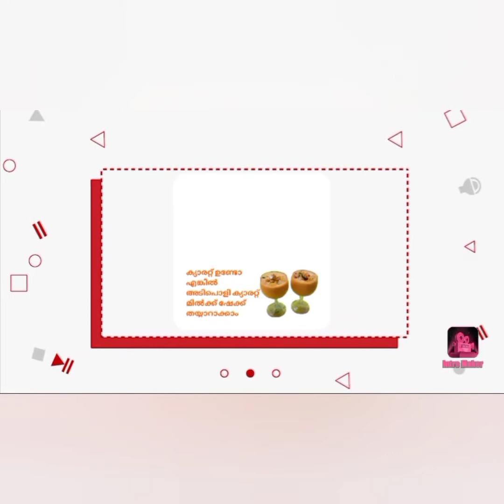ക്യാരറ്റ് ഉണ്ടോ എങ്കിൽ ഇതൊന്നു ട്രൈ ചെയ്തു നോക്കൂ തീർച്ചയായും ഇഷ്ട്ടപെടും | TRY A CARROT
1.HOW TO MAKE A MILK SHAKE
2.CARROT JUICE
3.CARROT SHAKE